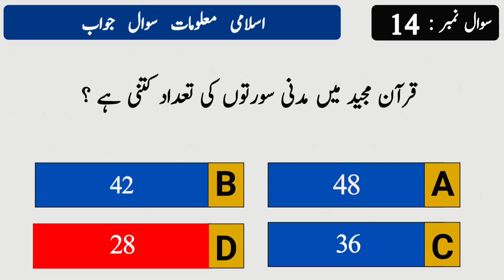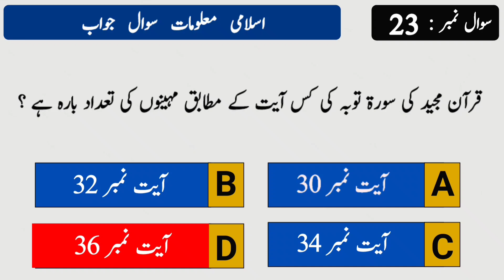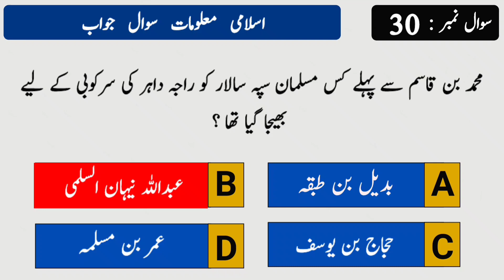Islamiat mcqs with answers | Top 30 Islamic studies Mcqs | Most Repeated 30 Islamiat Mcqs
Islamiat Mcqs | Islamiat mcqs with answers | 30 Islamiat Important Mcqs | Islamic Mcqs | Islamiyat Mcqs | Mcqs islamiat in urdu
islamiat mcqs | islamiat mcqs with answers | islamic studies mcqs

This video contains 30 most important and repeated mcqs of Islamiat.  A detail each question is also mentioned . Most of the question are took from the past papers of PPSC. This video will help in your job test preparation. Wish you best of luck for your better future.